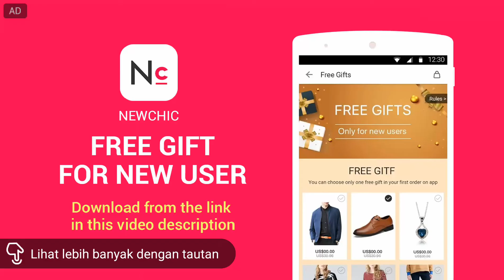level 44 - Escape 50 Rooms (2)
Discover latest fashion trend online, get chic on your life! Newchic, one of the most popular online fashion shopping apps, offers millions of products with great deal and high-quality in all categories like women's fashion clothing, men's fashion clothing, bags and shoes. Browse our quality products and pick your favors, anytime and anywhere with our easy-to-use shopping app.